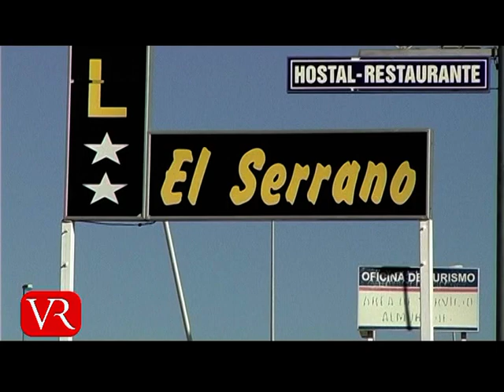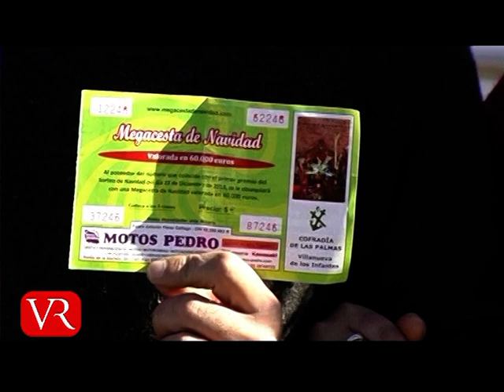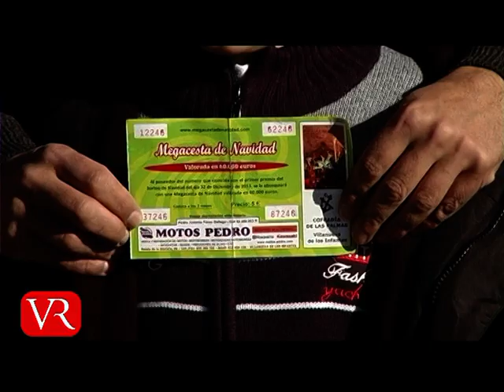Entrega de la Megacesta de Navidad de Motos Pedro